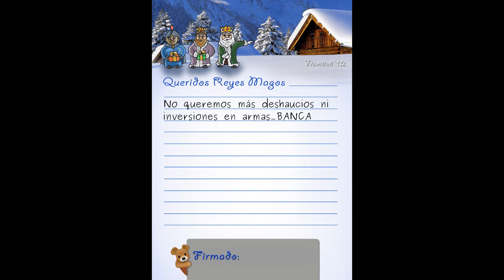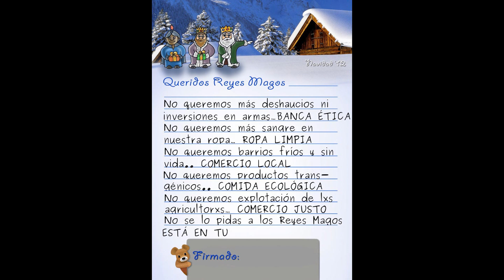Carta Reyes Magos SETEM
Una carta "especial" para los Reyes Magos con las líneas de la ONGD vasca SETEM HEGO HAIZEA